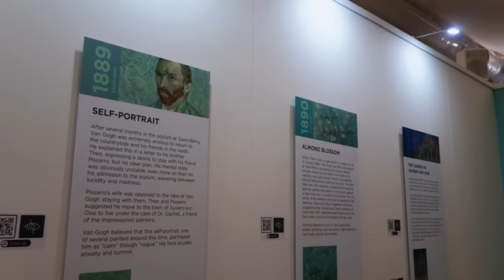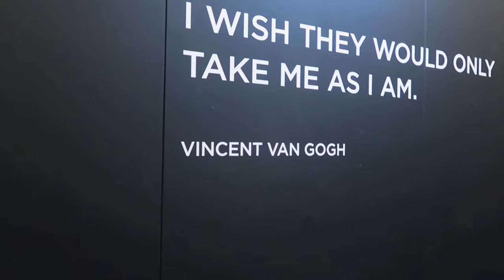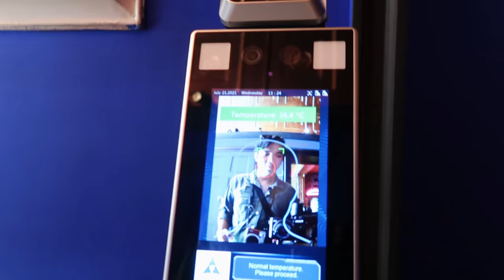Van Gogh Alive + Sketch Glade + London Eye experience | MARIELLE ERIKA GALMO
Long time no Vlog, I miss this! Finally my boyfriend is here in the UK, so LDR no more 😁 So here is me touring him in London and also experiencing some of the places I haven’t been to. Hope you enjoy this 😊